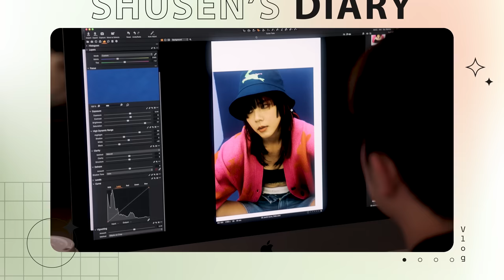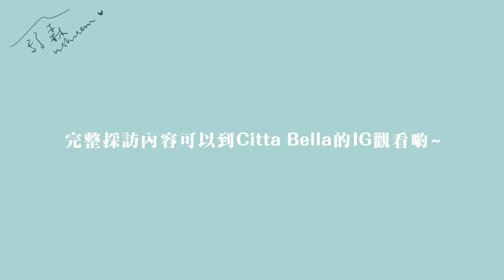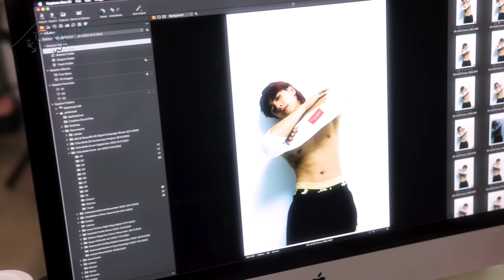成為2023一月份雜誌封面模特【舒森‘s Diary#36】